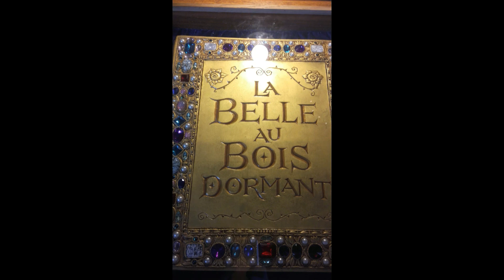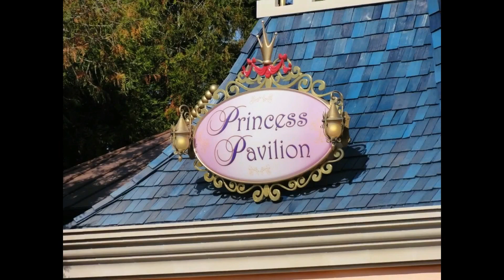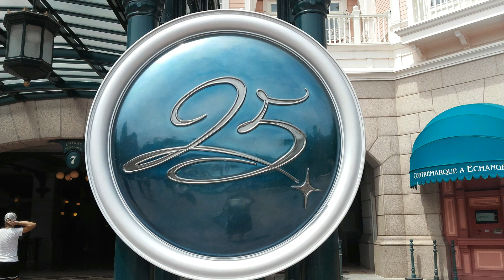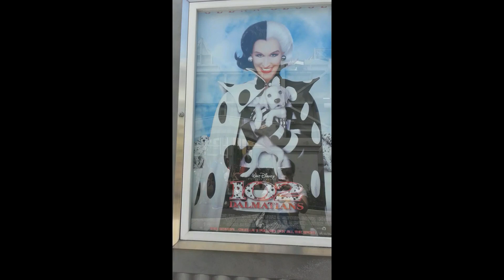Vlog Disneyland #1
Que faire à Disneyland si on ne veut pas faire les attractions ? (je ne sais pas ce qu'il s'est passé avec le son à la fin de la vidéo)